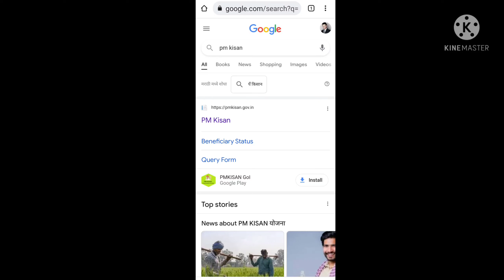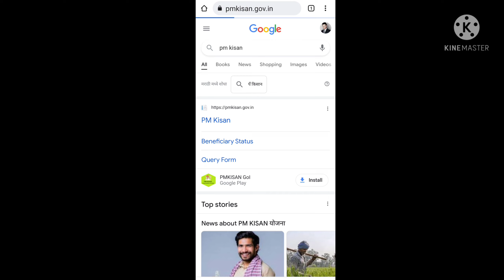pm kisan website not working | pm kisan site not opening